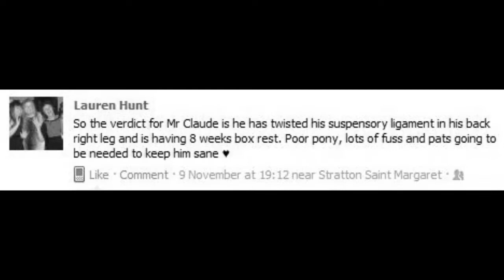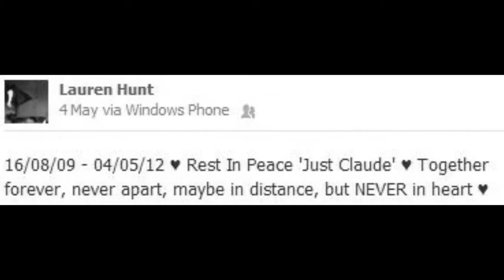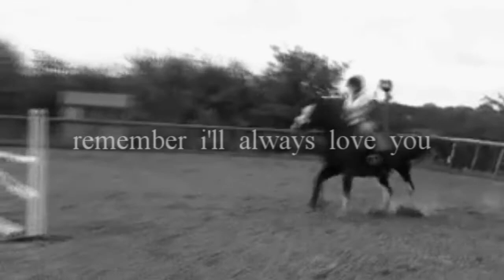RIP Just Claude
''Everyone has lost someone close to them and whenever that happens you do start to question your own existence and you do start to think maybe there is no grand picture after all. But while we're here, we might as well try and make people happy and make ourselves happy. It sounds defeatist but I'm almost happy that there is no happy ending. As far as I'm concerned your happy ending is happening right now."